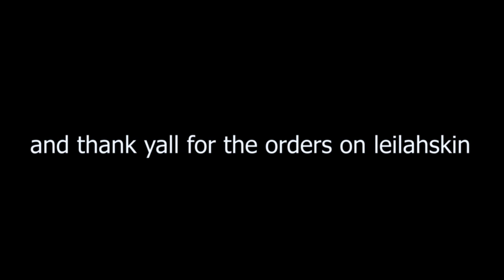BreastMilk For Breakfast 🤮